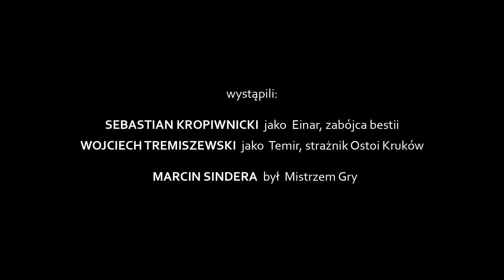Sesja RPG | IRONSWORN | PRZEBUDZENI BOGOWIE, odc. 2 z 8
2. odcinek przygody "Przebudzeni bogowie" w grę fabularną Ironsworn. Jest to kontynuacja opowieści "Król Czaszek" i "Złamana przysięga", także dostępnych tu, na kanale.

Gracze:
Sebastian Kropiwnicki jako Einar, zabójca bestii
Wojciech Tremiszewski jako Temir, strażnik Ostoi Kruków.

Yonnie Dror - "Red Raven in the Snow"
Jakub Pietras - "Entrance to the Ancient Mines"
Piotr Hummel - "Falling Out"
Linus Johnson - "Cave Dwellers"
Roie Shpigler - "Coal Clouds"
Tilman Sillescu - "Feeling Insecure"
ANBR - "Army of Sand"
Victor Spiegel - "Dunes of Mana"

Miłej zabawy:)